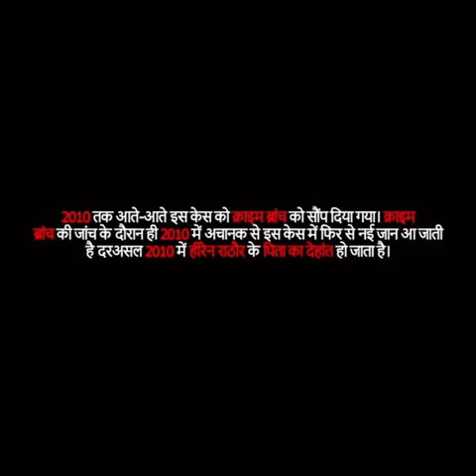Snehal Gaware Hatyakand : स्नेहल गवारे की दर्दनाक कहानी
snehal gaware Hatyakand